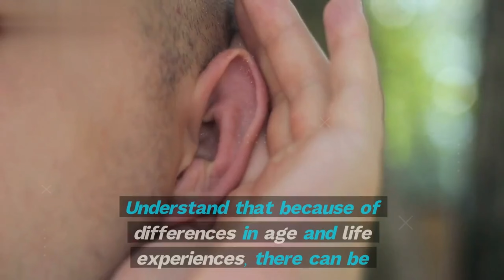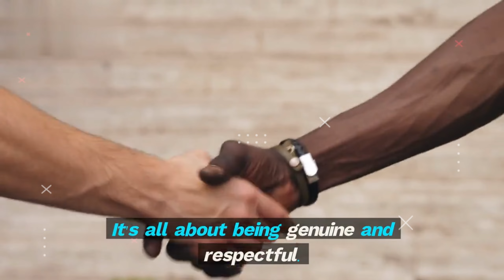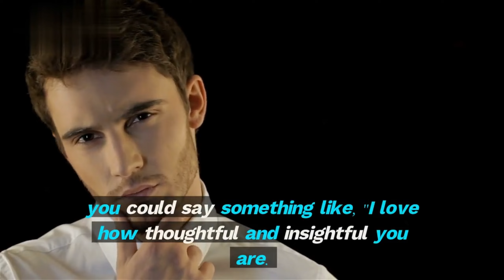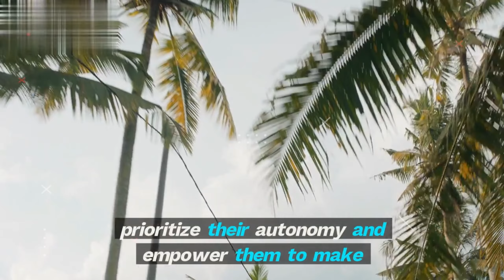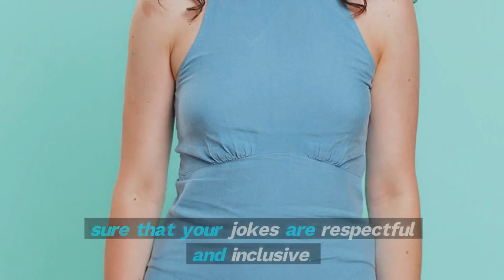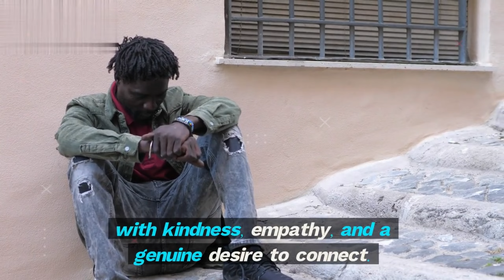Older Men Should Flirt With Younger Women Like THIS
Older Men Should Flirt With Younger Women Like THIS |  @psychologicalfield

"In this video, we explore the dynamics of intergenerational interactions and how older men can engage with younger women in respectful and appropriate ways. We delve into communication tips, mutual interests, and the importance of maintaining boundaries. Join us for a thoughtful discussion on building connections across age gaps."